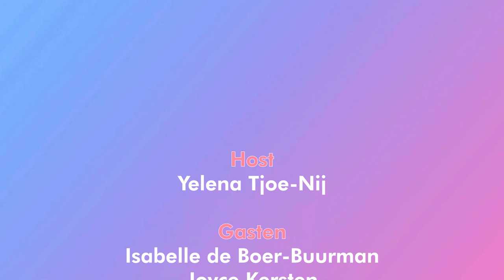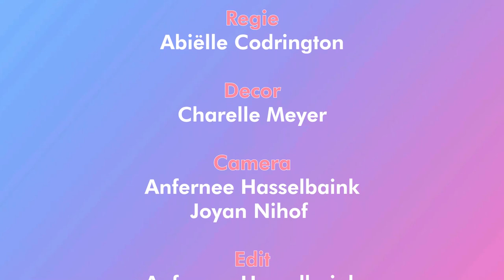Q-Time / Stichting Help Save Animals Suriname / Supreme Suriname